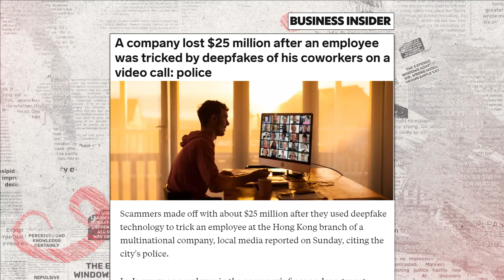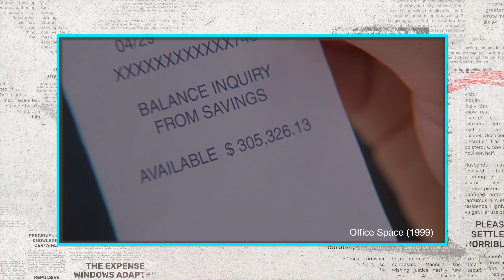How AI Is Changing Cybercrime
Culture writer Brigida D’Agostino and director Tyson Wheeler delve into the alarming world of deepfake technology and its implications for security and trust in the digital age. From impersonating political figures to orchestrating sophisticated heists, deepfakes have evolved into a formidable tool for scammers and cybercriminals.

We discuss recent incidents, including the unprecedented $25 million heist involving a multinational company's Hong Kong branch, where employees were duped by convincing deepfake videos of their own colleagues. The implications are staggering, as traditional detection methods struggle to keep pace with advancing technology.

Join us as we explore the challenges posed by deepfakes, the potential for widespread misinformation, and the urgent need for effective detection tools. As the boundaries between reality and synthetic media blur, it's crucial to stay informed and vigilant in navigating this new era of synthetic reality.

📝 Written and Produced by Brigida D’Agostino
🎬 Directed and Edited by Tyson Wheeler Persall @TysonXIX